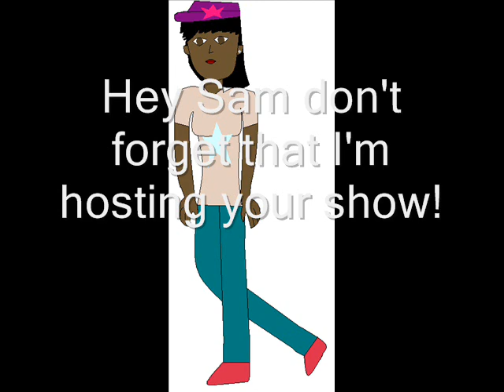Ads and Updates for my Upcoming Series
I hope you watch this.
One of my upcoming series is canceled for now.
The Amazing Race is stalled for now.
Sims Adonis is stalled until I can get a keyboard for my laptop.
Tdi Bachelor needs more auditions, but I will accept message auditions now.
You also meet the host of tdi Bachelor.